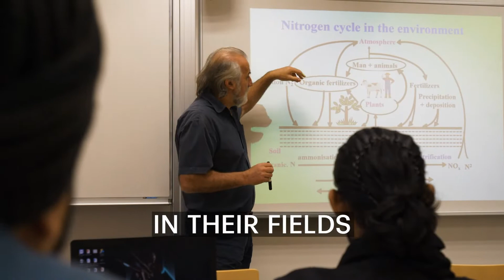Are you interested in changing life on Earth?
Why should you study at our faculty?

As the pace of life is getting faster, our faculty has to face new challenges such as the robotization of agriculture, research on food security, ethical ways of breeding animals or breeding new species better adapted to climate and developmental changes, fi nding alternative ways in crop protection and effective conservation of our natural resources. We are already internationally successful in several research and development areas.

- Study programmes focus on areas strategic for sustaining life on Earth
- Personal approach and support prior to, during and after your studies
- Practical experience thanks to latest technologies and state-of the art facilities - all located on campus
- Joint and double degree study programmes, international mobility support during your study
- Excellence in research - you can contribute to our research with your thesis topics
- Merit scholarships available for best students based on academic performance in their first year of study

The Czech Republic ranks as one of the safest countries to live in the world. In the 2021 Global Peace Index, the country has placed in top twenty safest countries similarly to previous years. The cost of living in the Czech Republic is known to be more affordable compared to other popular study destinations in Europe. Students should expect to budget approximately 500 EUR per month to cover all of their expenses, including accommodation, food, transportation and social activities.